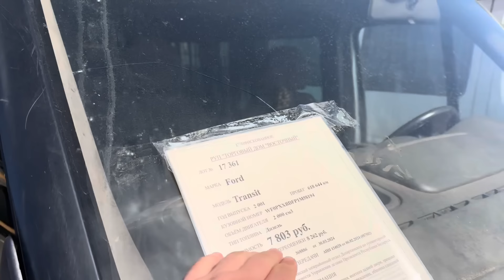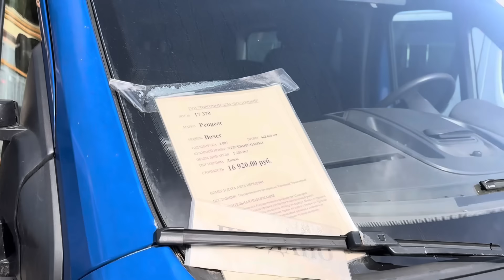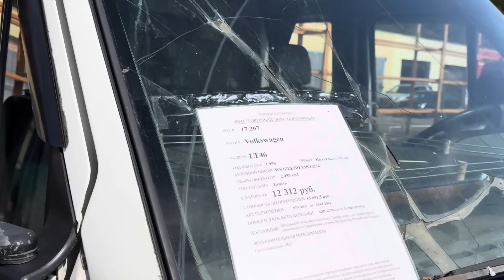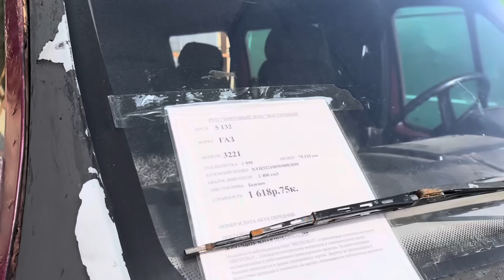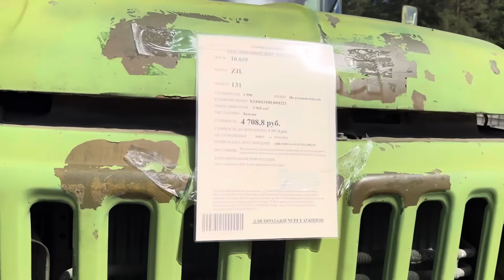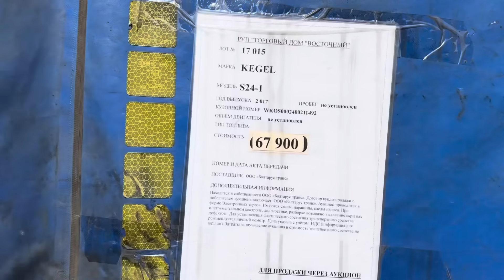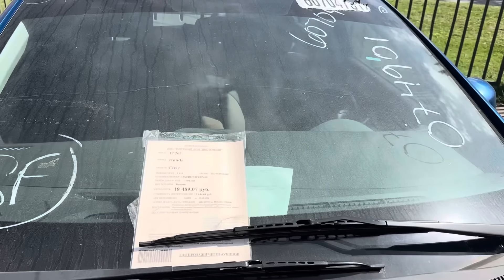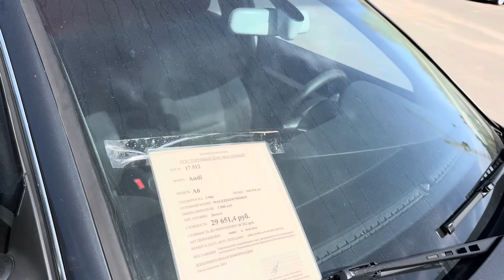САМАЯ большая СТОЯНКА по продаже АВТО-КОНФИСКАТА в РБ автомобили бусы фургоны спецтехника ￼